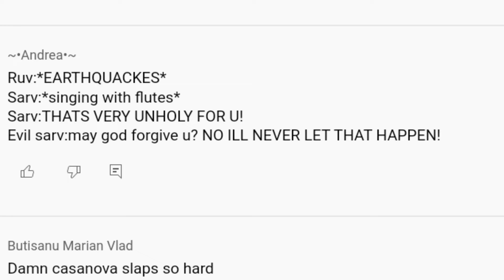My Reaction To may god forgive u? NO ILL NEVER LET THAT HAPPEN!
Upload: May 5 2014
Alotta creme eggs get REKT because of the comment